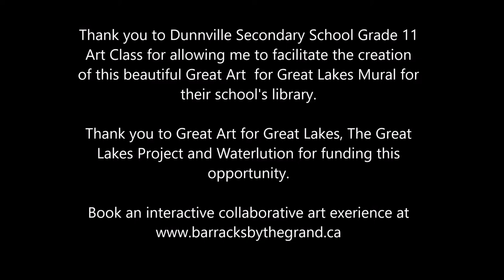Creating a Collaborative Mural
Over the course of four sessions, Grade 11 art students of Dunnville Secondary School collaboratively created a mural for the school's library, facilitated by award winning Canadian artist and arts educator Lacie Williamson